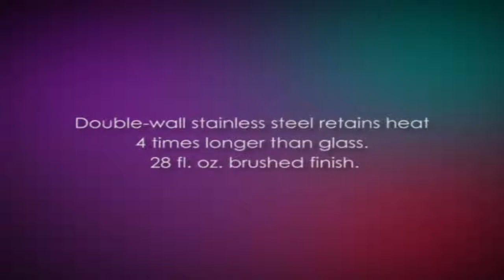Frieling Brushed Stainless Steel 28 fl. oz. French Press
The following video clip is a recording of an essential Coffee Lovers product. It is part of a product range to help you enjoy your coffee the way it was meant to be.

This is the 13th part of the video in the series.

The Frieling Brushed Stainless Steel 28 fl. oz. French Press is one of the best selling coffee presses on the market. It is made from unbreakable stainless steel. This makes it rust free and durable. It is double-walled for high heat retention. This makes it four times better than one made from glass. This French press allows users to have control over the brewing process. This makes it possible to adjust the personal taste.  With the full immersion brewing method, the grounds can soak, or steep for some minutes before pressing. This intensifies the aromas and taste.